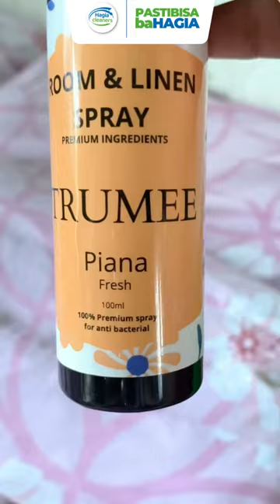Gak khawatir lagi meski si kecil suka ngompol di kasur !